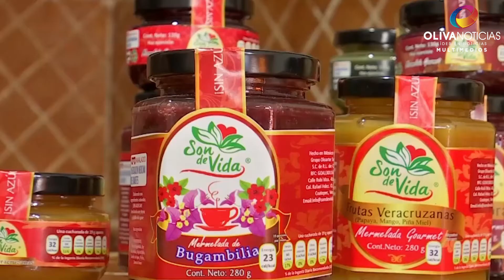Primer Informe de Gobierno de Cuitláhuac García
CoberturaEspecial PrimerInforme * Cuitláhuac García Jiménez * Secretaría de Desarrollo Económico y Portuario del Estado de Veracruz * Enrique Nachón García